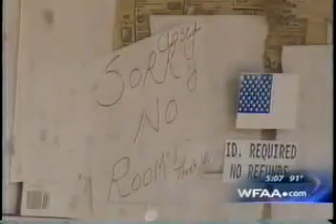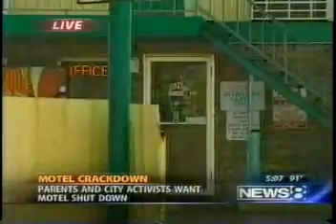Classic Motel Across from Townview HS Must be Closed (Ch. 8)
Dwaine Caraway and Michael Davis seek to shutdown the motel across from Townview High School. Channel 8 Coverage.